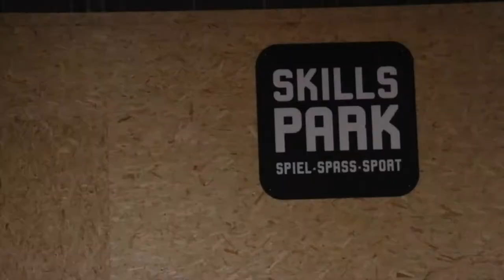Leandro Scherrer | Blessed Clothing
I filmed this edit in 4 hours at Skillspark Winterthur and I'm stoked about the result. In this video I'm wearing the new Blessed Clothing collection, check it out!
Ride4Jesus, it's a lifestyle!

Filmed by Remo Wegmann
Edited by Leandro Scherrer
Song: Andy Mineo - Honest 2 God  (AC.jR & Brady James Remix)

Tags: freestyle scooter freestyle chilliproscooter Ticino skillspark switzerland chilliproscooter rollingrock frontflip